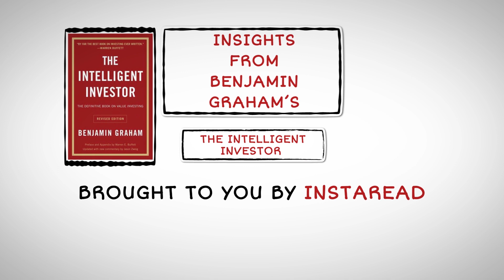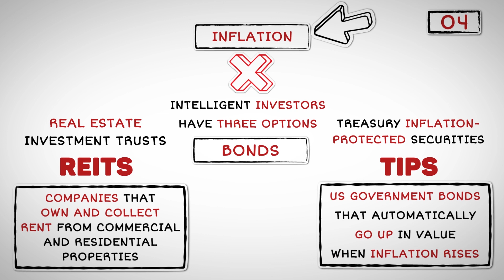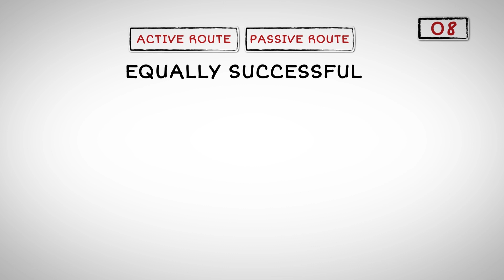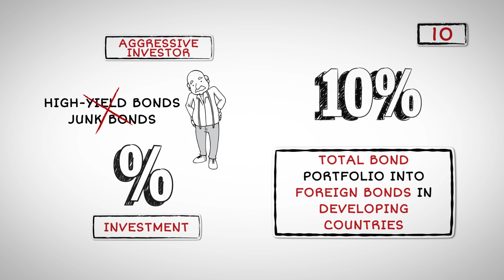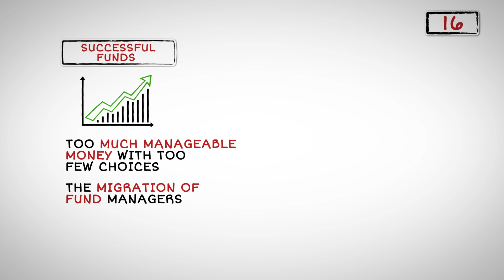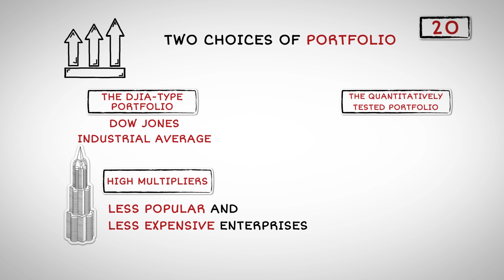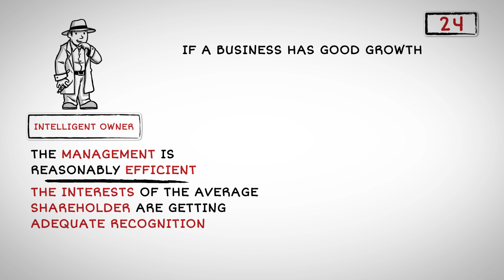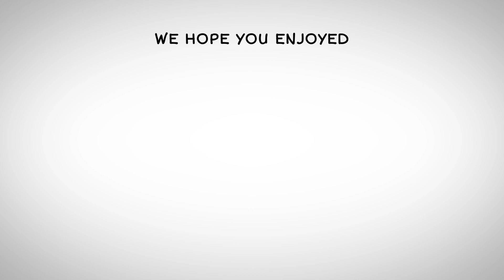Insights from Benjamin Graham's The Intelligent Investor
When Warren Buffett, the renowned investor who is one of the richest men in the world, calls a book “by far the best book on investing ever written,” you know it’s got to be important.

The Intelligent Investor, first published in 1949, is still widely considered one of the best and most influential books on value investing. Benjamin Graham, who was a mentor to Buffett, outlines strategies that can turn a hit-or-miss gambler into an intelligent, informed investor who knows how to put value investing to successful use in the stock market.